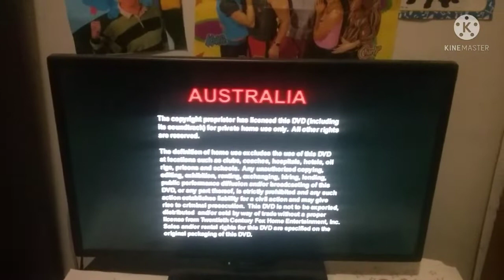Opening To The Adventures Of Ford Fairlane 2002 DVD